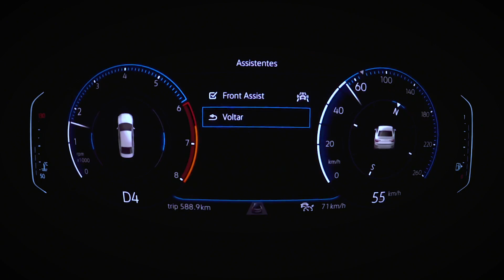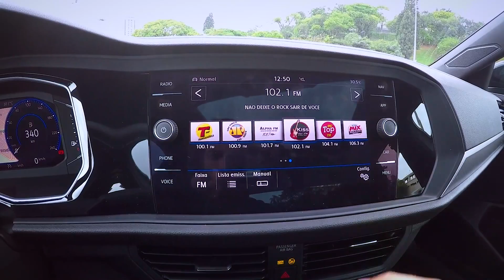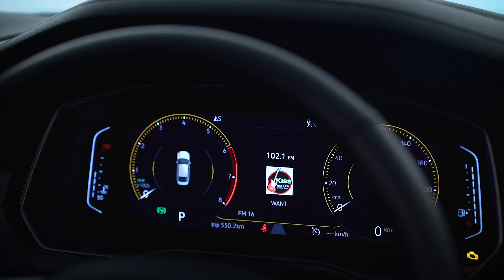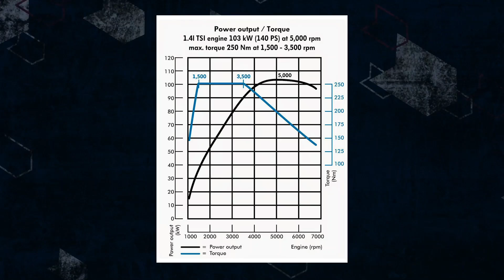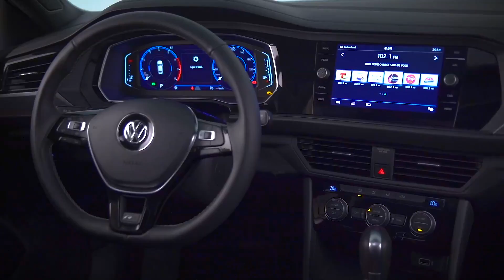O melhor Jetta da história? Andamos na versão R-Line da sétima geração do sedã - AceleVlog #58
O Jetta chegou à sua sétima geração. Ficou maior e mais tecnológico. Será que ele tem fôlego para destronar os líderes japoneses Corolla e Civic? Aperte o play e confira!